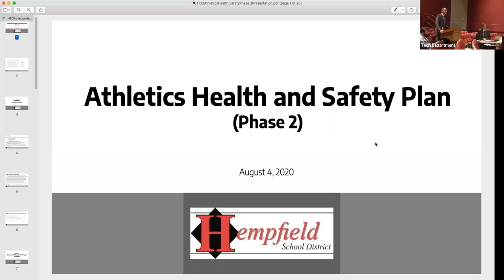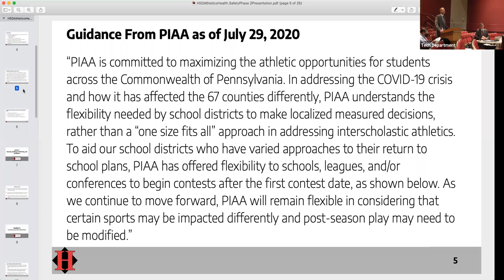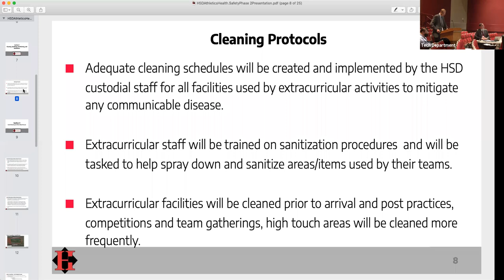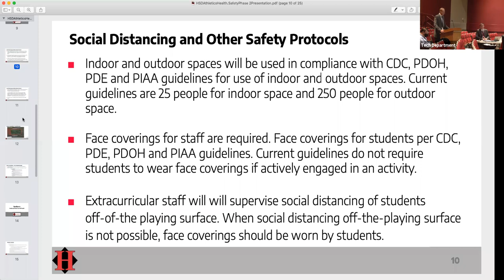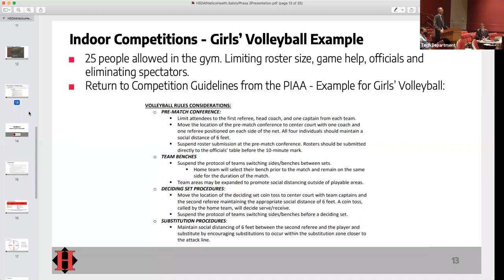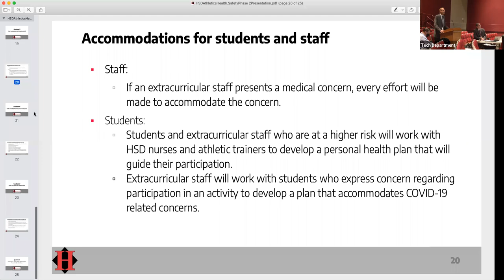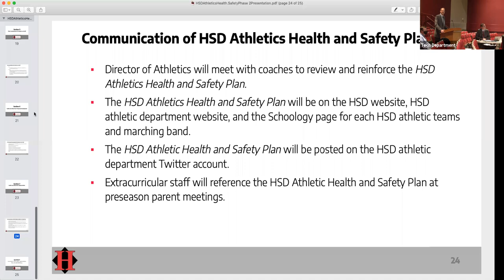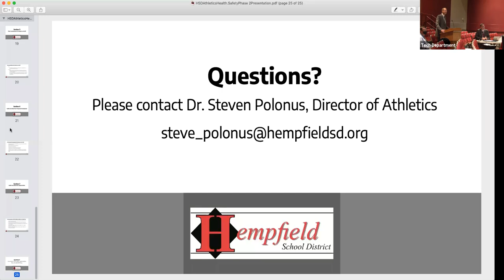HSD Reopening Presentation - Athletics Plan August 4, 2020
This is a video recording from the August 4, 2020 Hempfield School District Board meeting. The content includes the athletics plan for reopening of Hempfield schools for the 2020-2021 school year. More details about reopening can be found